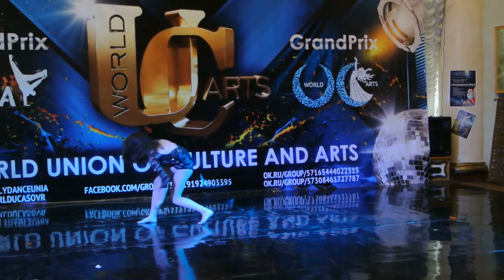TRIUMRH 2016 ЧЕМПИОНАТ УКРАИНЫ WorldUCA 20160402 DSC 2271